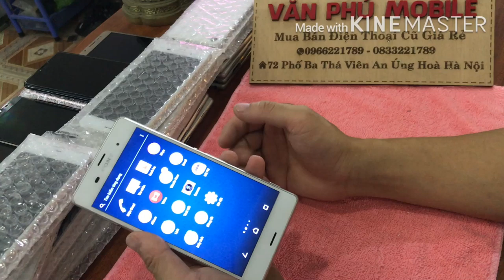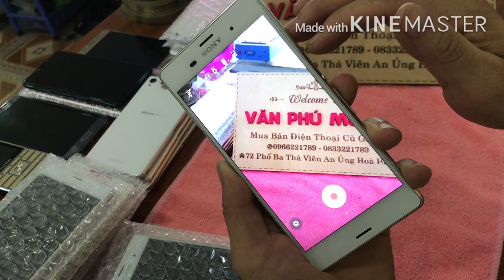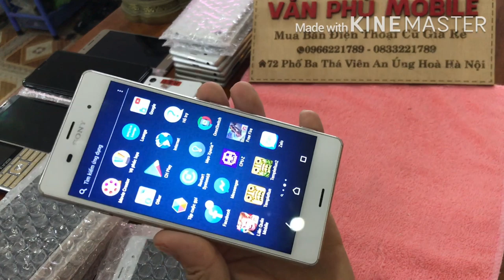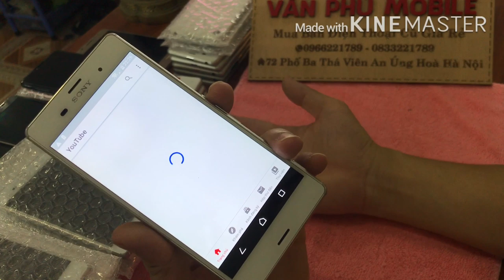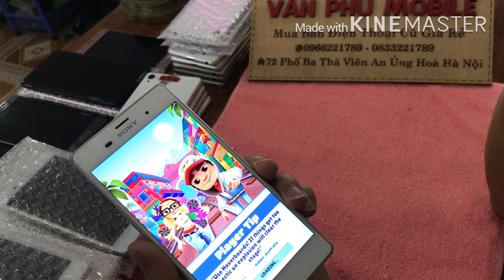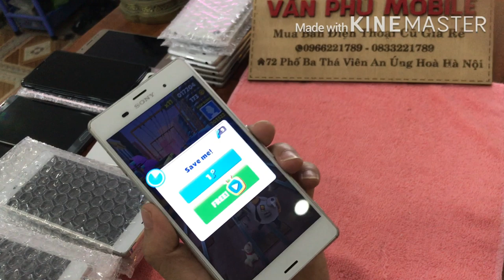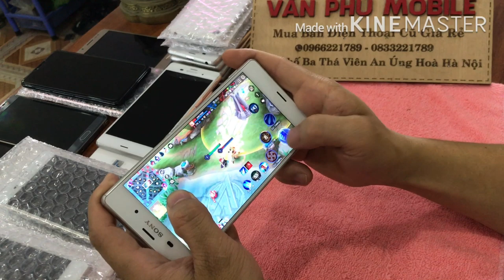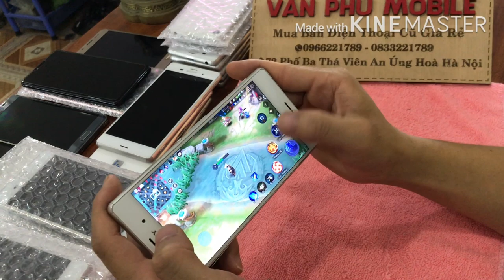Lai tiếp tục về Lô Điện Thoại Sony Giá rẻ Chiến Mọi Loại game Liên quân Mobile PUBG giá quá rẻ